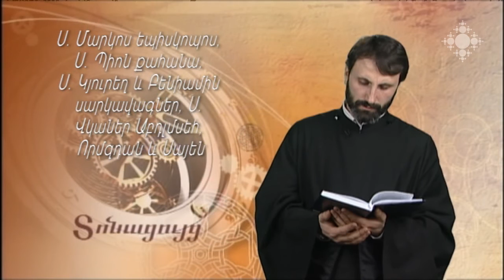Սուրբ Մարկոս եպիսկոպոսի հիշատակության օր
Սուրբ Մարկոս եպիսկոպոսի, Պիոն քահանայի, Կյուրեղ և Բենիամին սարկավագների և սուրբ վկաներ Աբդլմսեհի, Որմզդանայի և Սայենի հիշատակության օրվա խորհուրդը մեկնում է Տ. Նշան քահանա Ալավերդյանը: